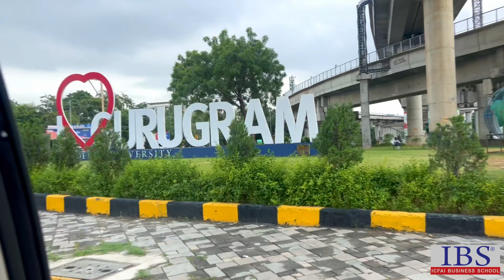Lights, Camera, Malls!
Join us on our vlog as we explore exciting malls near IBS Gurgaon, the ultimate student shopping scene.

Discover trendy boutiques, budget-friendly finds, and the coolest cafes and restaurants for you and your peers to unwind. Campus life never looked so good!